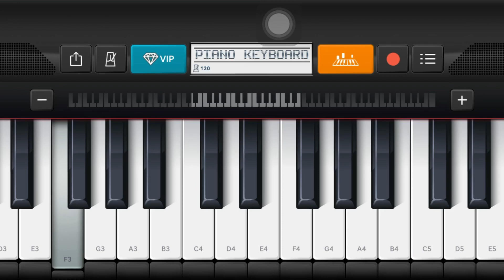Learn this simple intro within seconds 🙏🏽🙏🏽🎹🎹